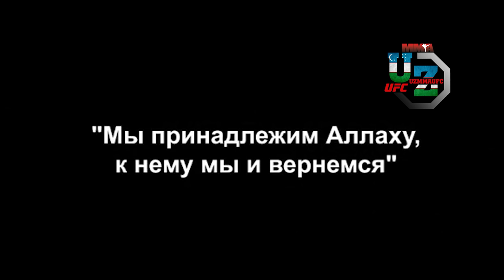MUROD XONTO'RAYEV DAFN MAROSIMIDAN